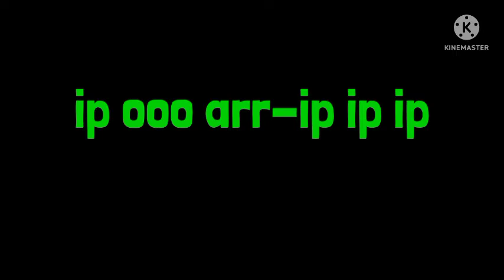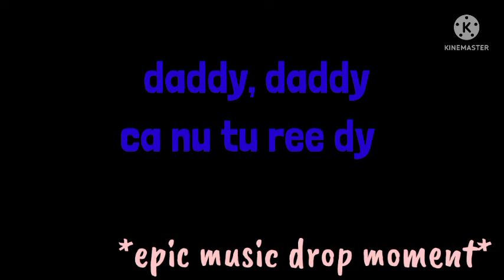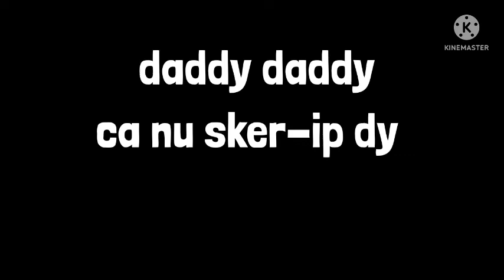Turi ip ip ip (full music & lyrics)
slay music for my besties
this takes about 38 minutes for me to edit this shit, since I'm very lazy and a have Anterograde Amnesia, I won't edit more... :(